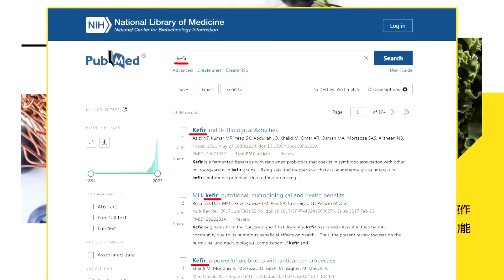團結的中東.穆斯林!美"中東戰略布局"失敗!郭正亮:衝突冒出"熱泡泡".牽連國際社會|【國際直球對決】精華